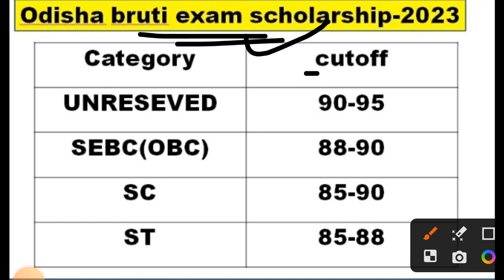ଓଡ଼ିଶା ବୃତ୍ତି ପରୀକ୍ଷା ୨୦୨୩| Class 5 bruti exam date 2023 odisha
5th class bruti exam 2023
class 5 bruti exam 2023 odisha
odisha bruti exam date class 5 and class 3
class 5 and class 3 bruti exam date 2023
odisha bruti exam result
odisha bruti exam class 3 result
odisha bruti exam class 5
odisha bruti exam class 3 2023
class 5 bruti exam question odia medium 2022 math
class 5 bruti exam class 5 bruti result class 5 bruti exam result class 5 bruti exam question odia medium class 5 britti pariksha 2022 class 5 bruti exam question odia medium 2022 english
class 3 bruti exam math question
class 3 bruti parikhya 2023
class 3 bruti exam question odia